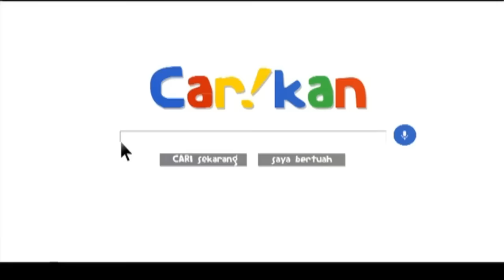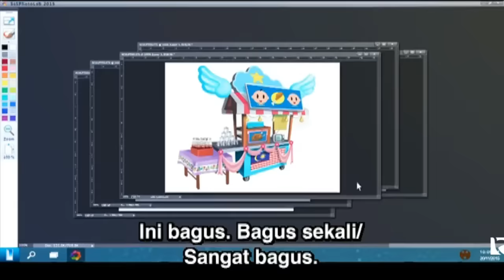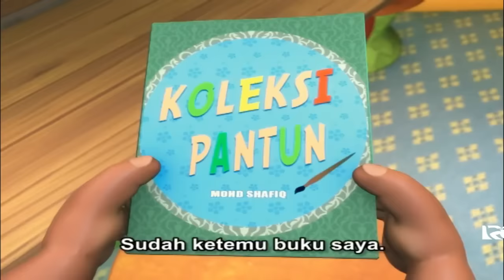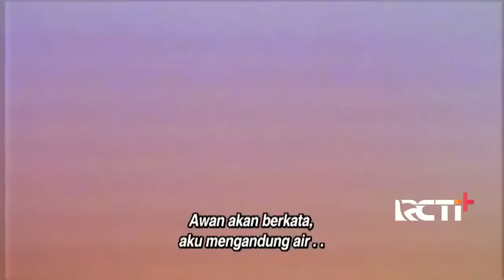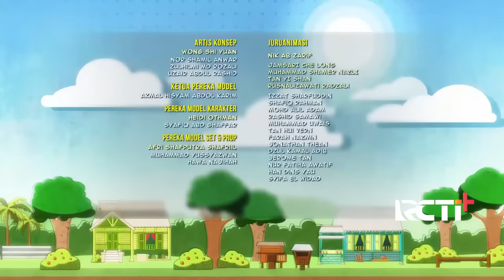Full Movie Upin & Ipin Musim 16 - Berjualan Ayam Panggang - Upin Ipin Terbaru 2022